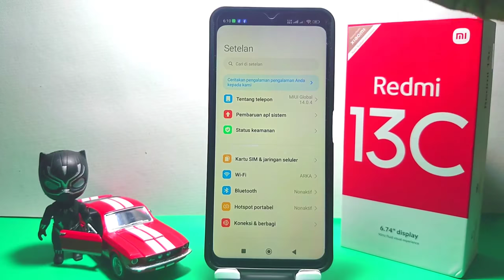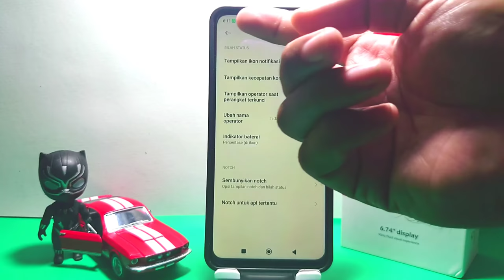Cara Menggunakan Tampilan Layar Penuh Di Hp Xiaomi Redmi 13c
Pencarian untuk video ini :
menggunakan tampilan layar penuh di hp xiaomi redmi 13
cara gunakan tampilan layar penuh redmi 13
cara memakai tampilan layar penuh xiaomi redmi 13c
mengatur tampilan layar penuh di hp xiaomi redmi 13
cara menggunakan tampilan layar penuh
redmi 13c